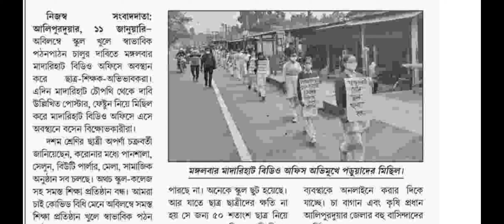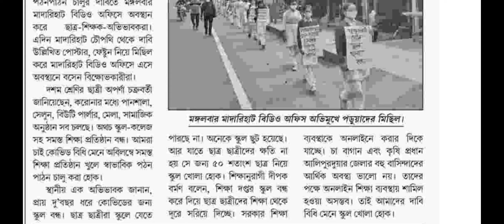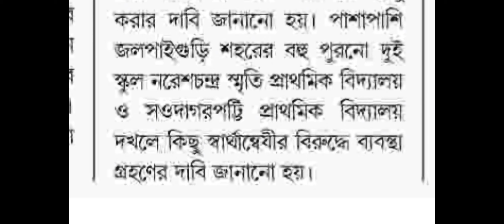school opening date 2022 today news/west bengal school opening date 2022 today news/school no close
new guidelines for reopening school in west bengal.